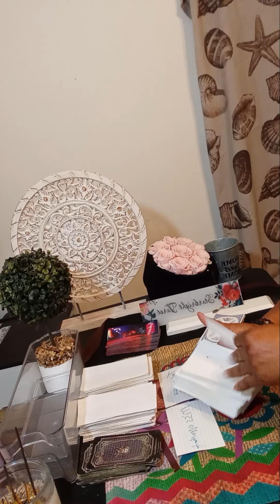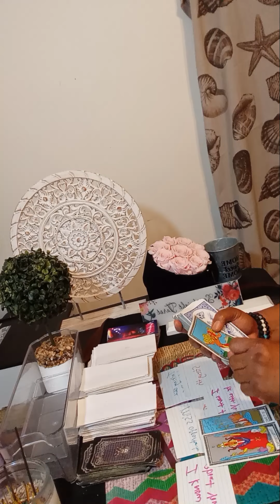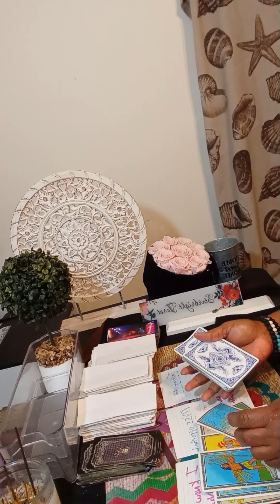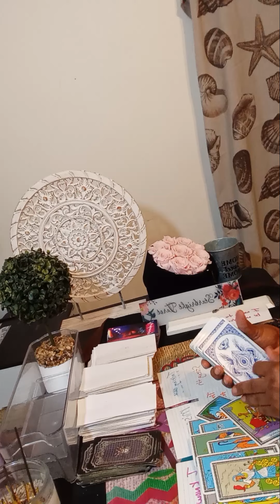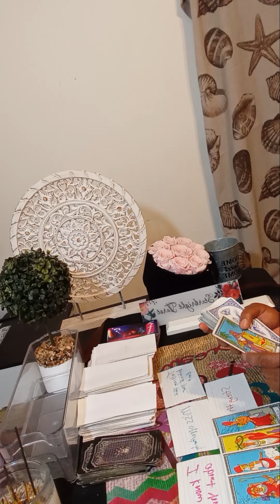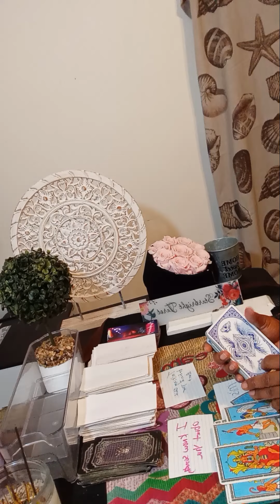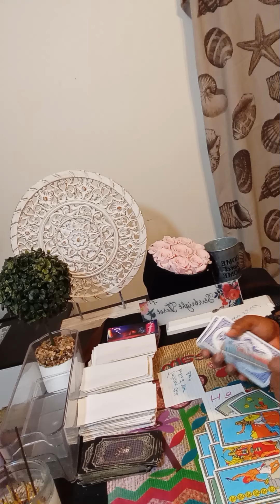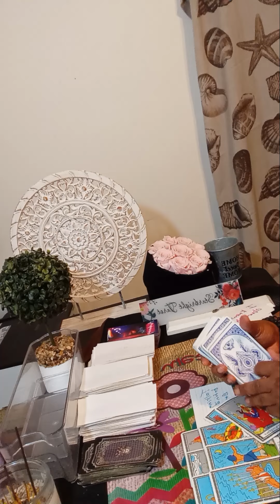AQUARIUS They're not telling you everything and your ex wants you back!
Or

aquarius

aquarius tarot today new 2024

aquarius tarot

cancer tarot

starbright tarot
aquarius today

aquarius september 2024 tarot reading

aquarius love

aquarius september tarot 2024

aquarius tarot reading for today

aquarius tarot

cancer tarot

aquarius

aquarius 2024
September 2024 aquarius

aquarius latest tarot reading

aquarius love horoscope

aquarius august 2024 horoscope

aquarius august tarot

aquarius 2024 september

aquarius 2024

aquarius tarot 2024
September 2024 aquarius
September 28 2024
September 28

horoscope for aquarius

September aquarius 2024

aquarius tarot

aquarius horoscope

psychics

tarot readings

tarot reader

psychic readers

Tarot reader

starbrighttarot awakening
latest sagittarius 2024
new love

aquarius today

Collective

Regret

Feeling

Communication

Intimate relationship

Will

Feeling

Wish

Soulmate

Message

Need

Communication

For legal proposes these video are meant for enter tainment. This is my personal opinions.